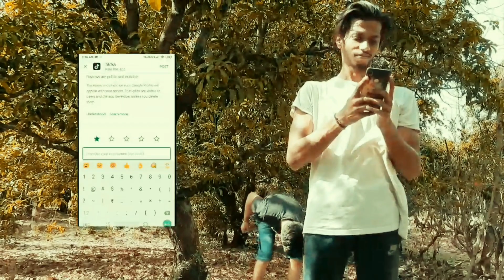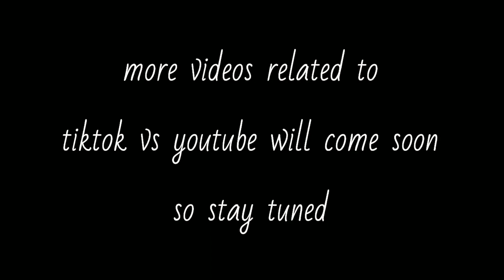Tik Tok k Cringe Part 1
So friends we have come up with the new video based on the true story of youtube vs tiktok,we are not harming any kind of sensitive humans,AKA Tiktokers. so enjoy the video

Cast
Darshan patel
Tanmay patel
Kush patel
Meet patel
Dhruvin patel
Ronak patel

Camera man
Kush patel

Edit by
Darshan patel